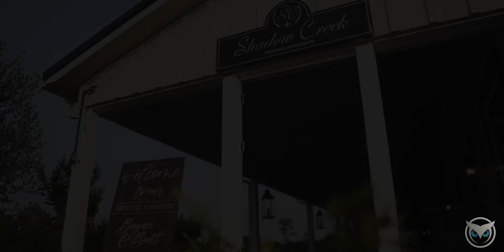Bayan + Brett's Wedding Trailer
It was truly a pleasure documenting the beautiful wedding of Bayan and Brett at Shadow Creek in Virginia. We hope you enjoy this trailer we made!